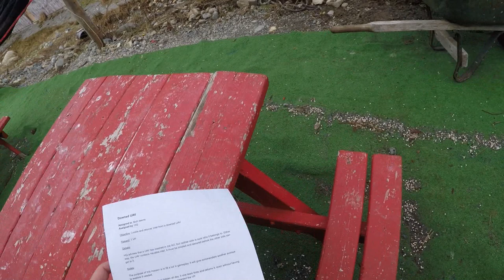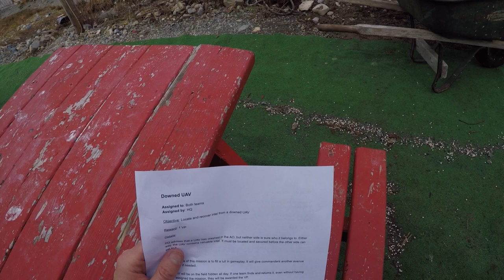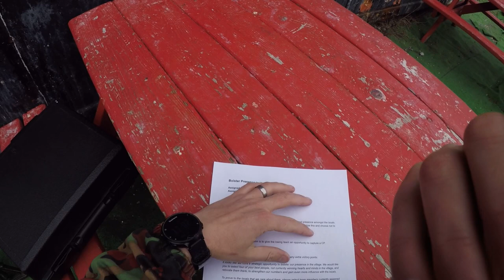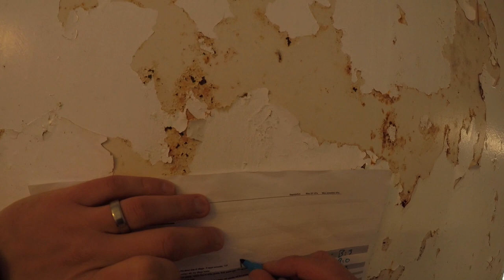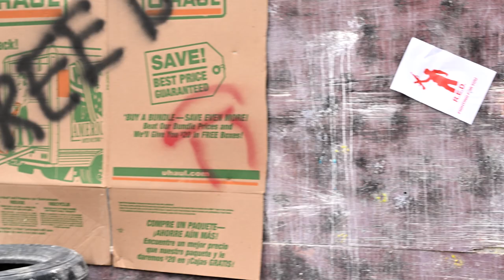Operation Last Refuge 2 - Our recap video of this six hour event!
The purpose of this video is to give you a real taste of the day, to show you what the roleplaying interactions were like, and to give an overview of the battlefield situation throughout the day!

This event (and video!) were a labour of love, so please let us know what you thought in the comments!

Special thanks to Jason Fong (Eastcan Photography) for all the photos, videos and drone work.